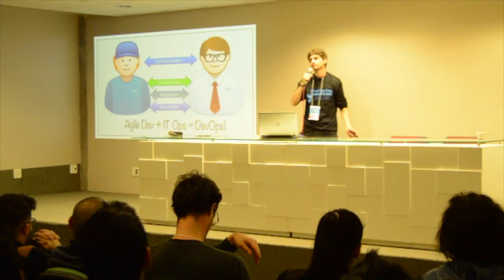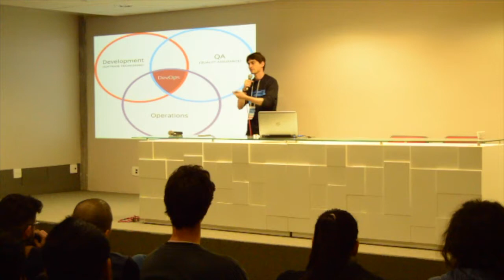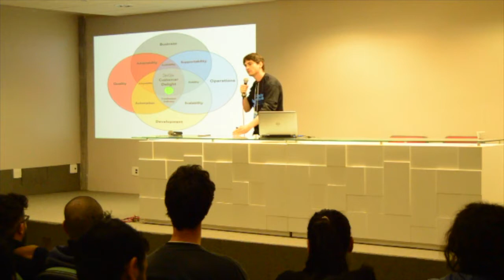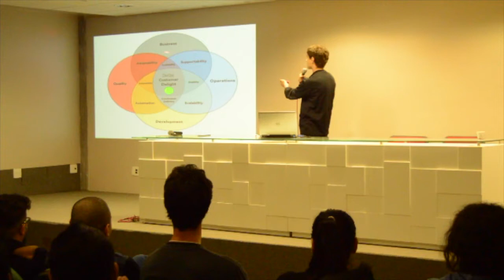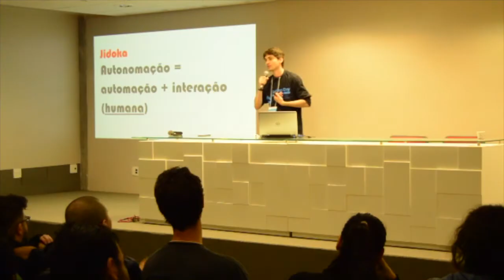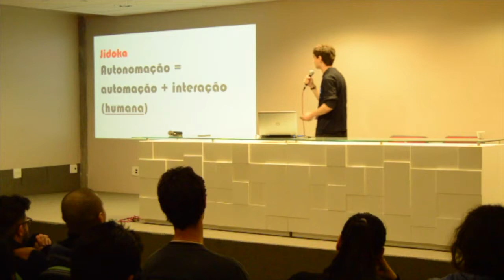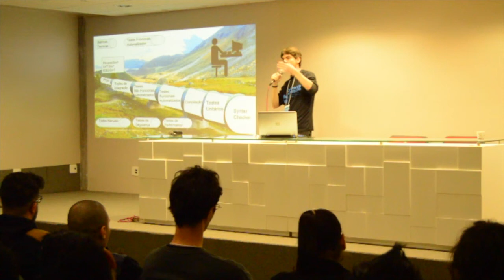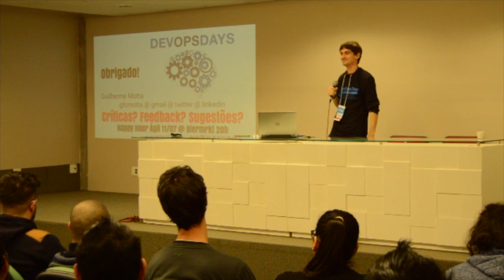Dissecando e entendendo pipelines de entrega de software